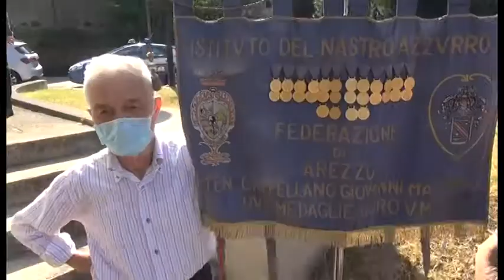Arezzo. Le celebrazioni per la Liberazione. Anpi: "la memoria per evitare il negazionismo"